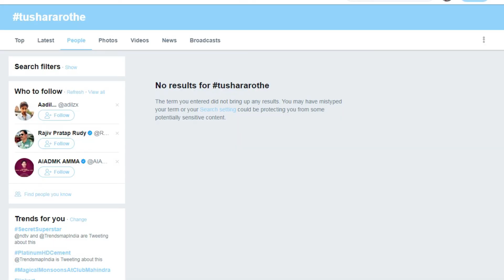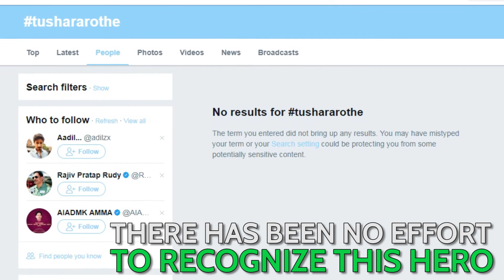Tushar Arothe -Who is He ?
Here is a Video On Tushar Arothe. Who is he and why you should know him